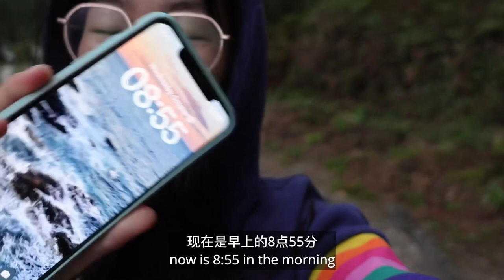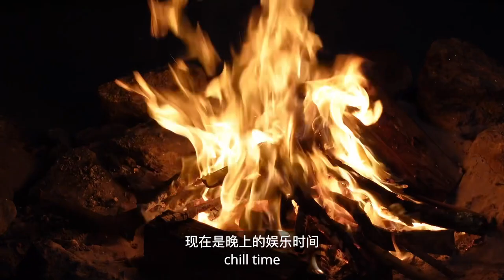Digital nomad Vlog | Rural life in Galicia Spain | Autumn | Picking up chestnut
My daily life in Galicia, Spain as a digital nomad